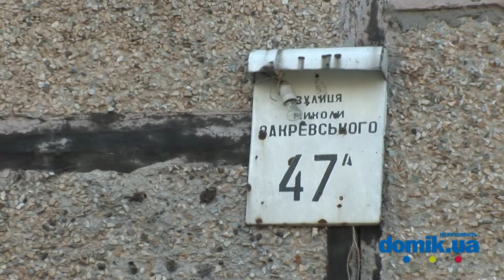Николая Закревского, 47А Киев видео обзор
Николая Закревского,  47а.
16-этажный панельный дом 1983 года постройки.
Во дворе высажены деревья.
Вход в парадное в хорошем состоянии с пандусом и домофоном.
Места для парковки есть, но их не достаточно.
Неподалеку расположен детский сад, школа.